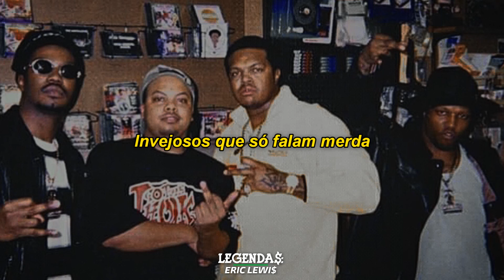Three 6 Mafia - Playa Hataz (Legendado PT-BR)